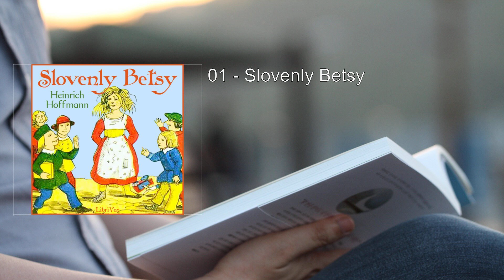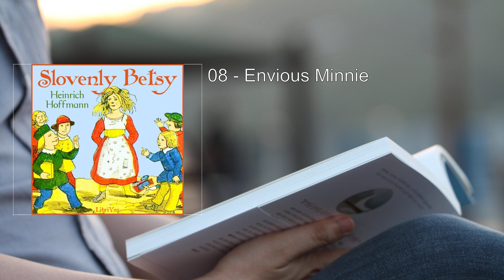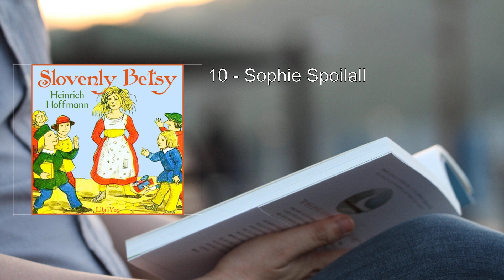Slovenly Betsy 🔥 By Heinrich Hoffmann FULL Audiobook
More: Slovenly Betsy, Heinrich Hoffmann, Audiobook
Children's literature, Classic, Morality tales
Mischievous behavior, Lessons for kids, Victorian era
German author, Illustrated stories, Naughty children
Behavioral consequences, Educational, Moral values

00:00:00 01 - Slovenly Betsy
00:02:33 02 - Phoebe Ann, The Pround Girl
00:04:25 03 - The Dreadful Story of Pauline and the Matches
00:08:19 04 - What happped to Lazy Charlotte
00:10:01 05 - The Cry Baby
00:11:54 06 - The Story of Romping Polly
00:14:07 07 - The Story of a Dirty Child
00:16:34 08 - Envious Minnie
00:20:41 09 - The Little Glutton
00:22:48 10 - Sophie Spoilall